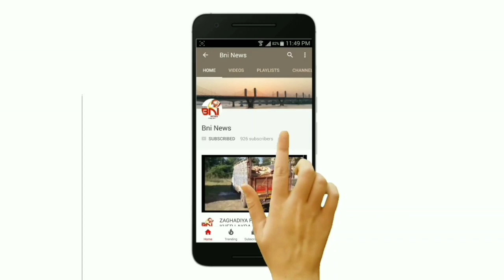વડોદરા એસીબી એ ગોત્રી પોલીસ મથક ના પીઆઈ અને કોન્સ્ટેબલને લાંચ લેતા ઝડપી પાડયા.